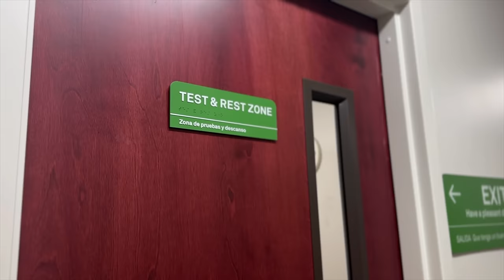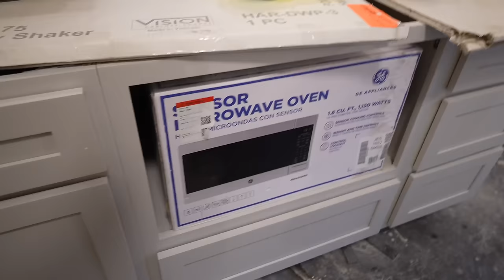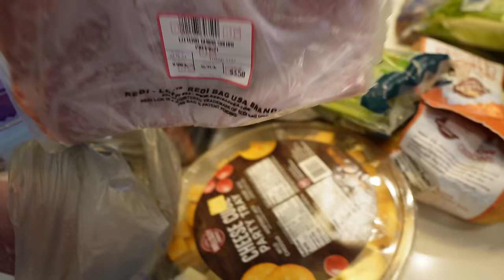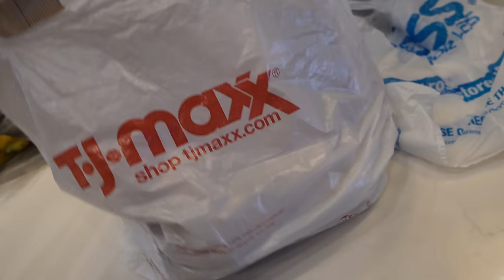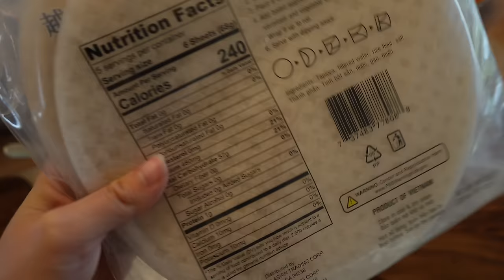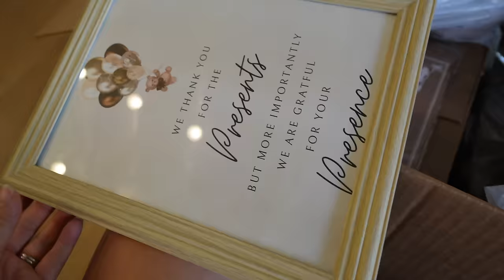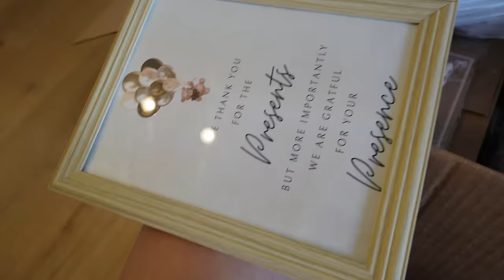Nueva Perrita + Pase El Examen + Haciendo Los Centro Mesa Del Shower + Progreso de La Casa